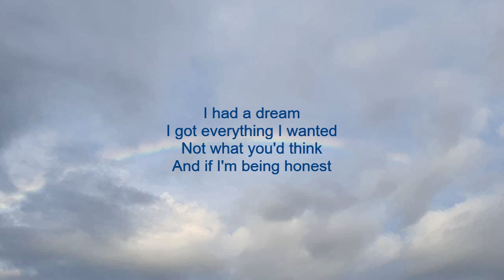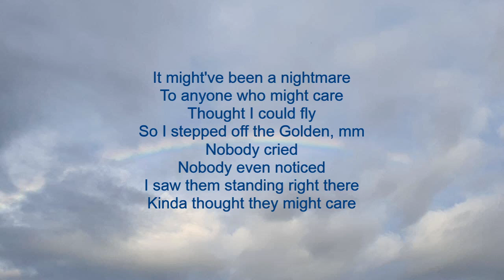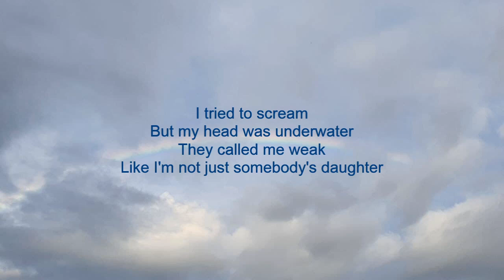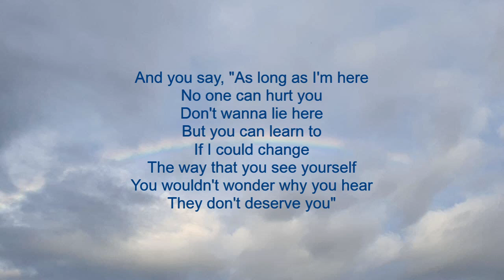Everything I Wanted - Lyrics by Sophie Ferriol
Songwriters: Billie Eilish O'Connell / Finneas Baird O'Connell